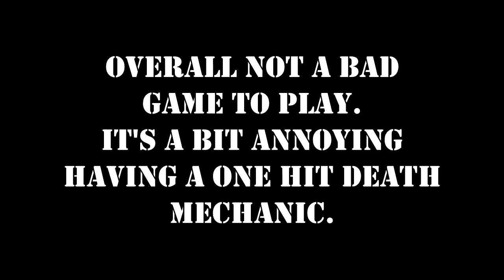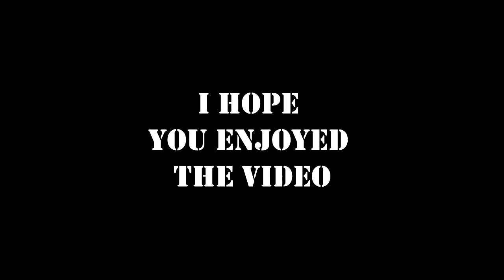The Real Ghostbusters Arcade Play-through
Here we are folks the Arcade play-through of The Real Ghostbusters.

Played for fun to the end.

Not the best game but worth a play once in a while.

Happy Gaming.